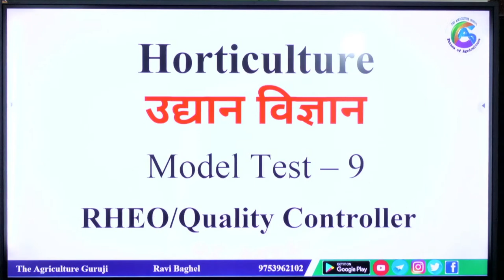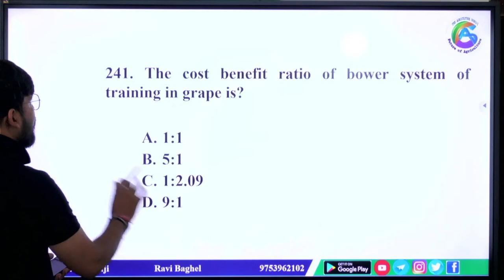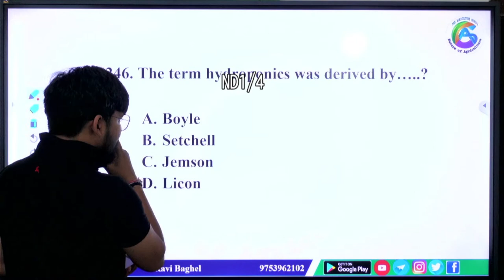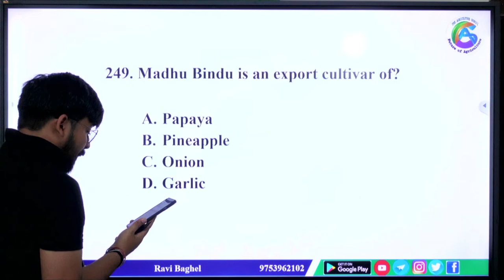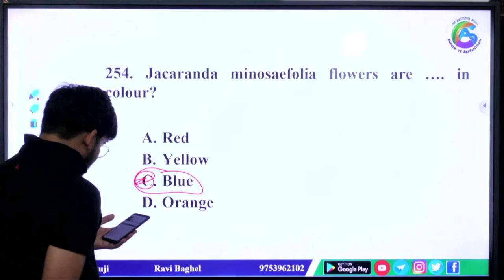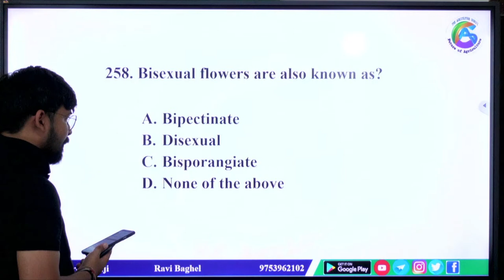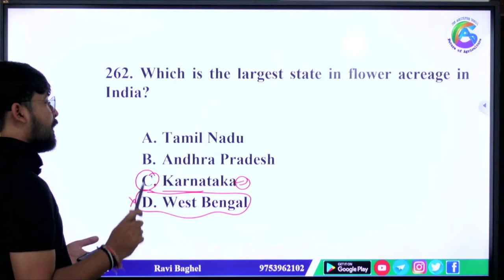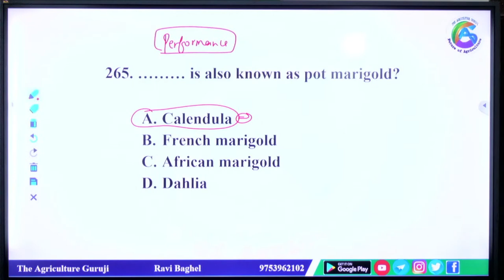Model Test - 9 | Horticulture | उद्यान विज्ञान | RHEO | Quality Controller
Model Test - 9 | Horticulture | उद्यान विज्ञान | RHEO | Quality Controller   @The Agriculture Guruji ​

Hello,
I am Ravi Baghel. This channel provide study material for Agricultural Competitive Examinations Like IBPS AFO (Agriculture Field Officer), ADA (Assistant Director of Agriculture), SADO (Senior Agriculture Development Officer), RAEO (Rural Agriculture Extension Officer),
RHEO (Rural Horticulture Extension Officer), Agriculture Supervisor, AAO (Assistant Agriculture Officer, SRF (Senior Research Fellowship), JRF (Junior Research Fellowship), ICAR NET, ASRB NET.
General Agriculture Subject:
Agronomy, Soil Science, Water Management, Agricultural Economics, Agricultural Extension, Agricultural Entomology, Plant Pathology, Environment Science, Agricultural Engineering, Animal Husbandary, Fisheries, Poultry Farming, Dairy Production, Plant Physiology, Genetics and Plant Breeding, Agricultural Statistics, Biochemistry, Plant Biotechnology.
Horticulture:
Fruit Science, Vegetable Science, Floriculture, Post Harvest Management.